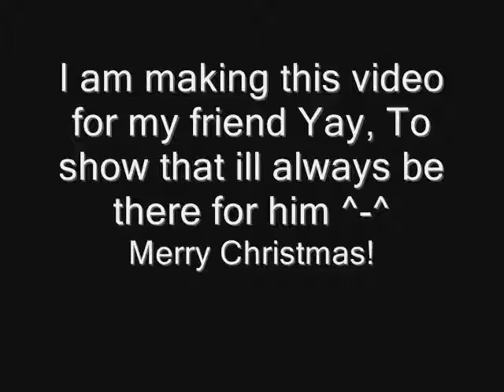Christmas present for xpokemonplayerx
Song-Avril Lavigne, Keep holding on